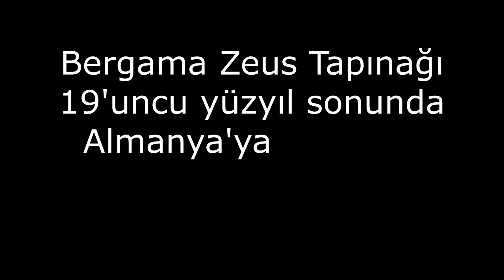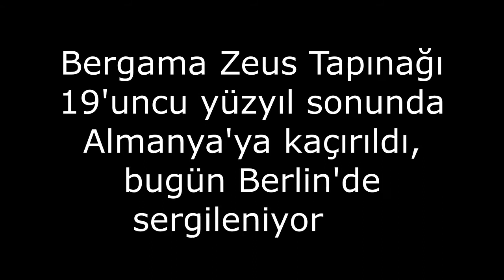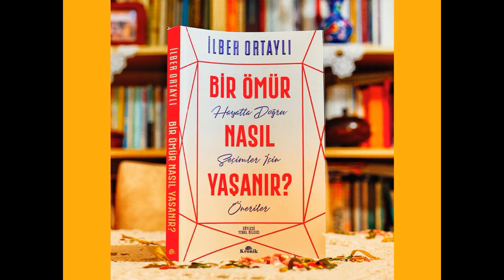İlber Ortaylı öneriyor | Türkiye’de görülmesi gereken 20 eser | laforizma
İlber Ortaylı öneriyor: Türkiye’de öncelikle görülmesi gereken 20 eser. Sahip olduğumuz bu topraklar tarihin pek çok medeniyetine ev sahipliği yapmış olup Anadolu coğrafyasını gezmek adeta zaman tünelinde yolculuk yapmak gibidir. Bu tarihi zenginliğe sahip ülkede farklı  medeniyetleri elbette görmek çok önemli. Eğer bir seyahat planlıyorsanız muhakkak bu önerilen yerler İlber hocanın gözünde uğruna seyahat edilecek eserlerin başında geldiğini unutmayın….

Hayat Yaşamaktır...